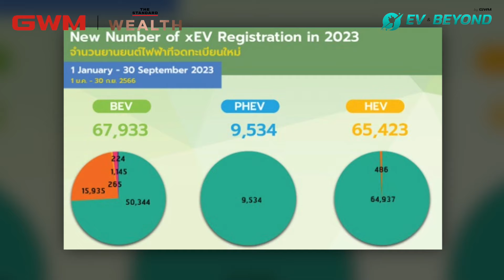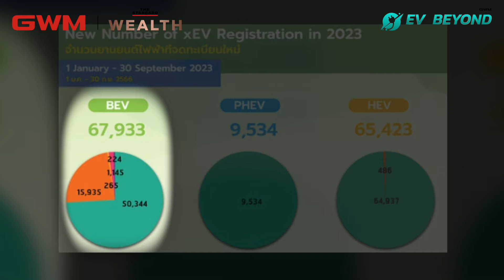จับตาอนาคตรถ EV จะพลิกโฉมเศรษฐกิจไทยได้ไหม? | THE STANDARD WEALTH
จากปัญหาความผันผวนของค่าน้ำมัน ราคาพลังงาน และมลพิษของรถยนต์ ตลอดจนความตระหนักรู้ต่อความสำคัญของสิ่งแวดล้อม ส่งผลให้ Electric Vehicle หรือรถ EV กลายเป็นประเด็นที่ทั้งโลกจับตามองในช่วงหลายปีที่ผ่านมา และถือเป็นโอกาสสำคัญของประเทศไทยในการยกระดับอุตสาหกรรมยานยนต์ให้เป็นฐานการผลิตรถ EV ที่สำคัญของโลก

การเติบโตของการผลิตรถยนต์ไฟฟ้าหรือรถ EV ในไทยเป็นจุดเริ่มต้นเล็กๆ ของเป้าหมายใหญ่ที่จะขับเคลื่อนประเทศเข้าสู่สังคมแห่งยานยนต์ไฟฟ้า ซึ่งเป็นกุญแจสำคัญสู่การพลิกโฉมทางเศรษฐกิจไทยรูปแบบใหม่ แต่ในระหว่างทางยังมีความท้าทายหรือโอกาสอะไรที่รออยู่

THE STANDARD ร่วมกับ Great Wall Motor ชวนทุกท่านหาคำตอบไปพร้อมกันในงานเสวนา EV & Beyond by GWM ภายใต้หัวข้อ ‘จับตาอนาคต EV ไทย...มีหวังแค่ไหน’ ซึ่งได้วิทยากรผู้ทรงคุณวุฒิจาก 4 ภาคส่วนมาร่วมแลกเปลี่ยนมุมมองอย่างเข้มข้นตรงประเด็น

ณรงค์ สีตลายน กรรมการผู้จัดการ เกรท วอลล์ มอเตอร์ (ประเทศไทย)
กฤษฎา อุตตโมทย์ นายกสมาคมยานยนต์ไฟฟ้าไทย
วฤต รัตนชื่น ผู้ช่วยผู้ว่าการวิจัย นวัตกรรม และพัฒนาธุรกิจ การไฟฟ้าฝ่ายผลิตแห่งประเทศไทย
ดวงดาว ขาวเจริญ ผู้อำนวยการกองนโยบายอุตสาหกรรมรายสาขา 1 สำนักงานเศรษฐกิจอุตสาหกรรม

ดำเนินรายการโดย วิทย์ สิทธิเวคิน

สามารถรับชมงานเสวนาย้อนหลังได้ที่